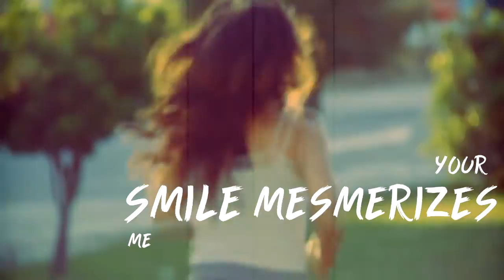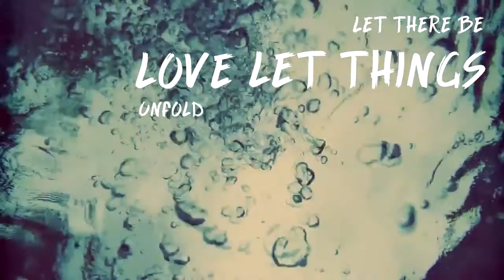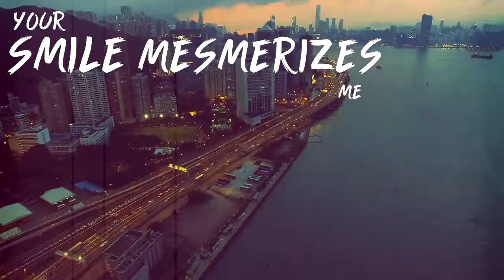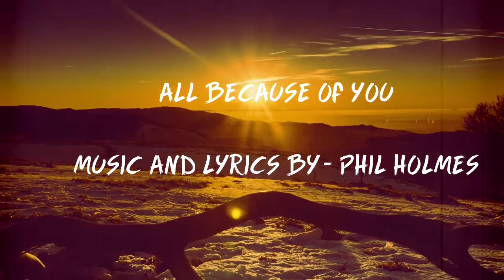"All Because Of You" - Music And Lyrics By Phil Holmes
Sandra Rippstein: Lead vocals
Phil Holmes: Acoustic and electric guitars
Dani Schwarz: Additional guitars
Martin Zangerl: Keyboards
René Hunziker: Drums
Sebastian Niessner: Bass
Monika Schär: Backing vocals

Watch out for the new Phil Holmes Album "AMMONITE" coming soon.